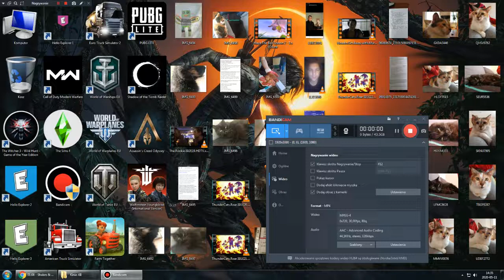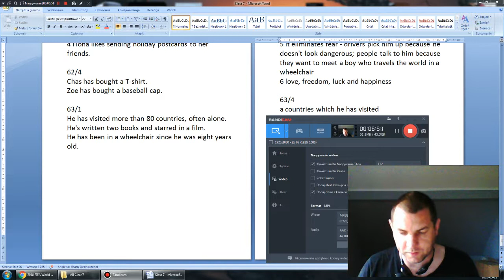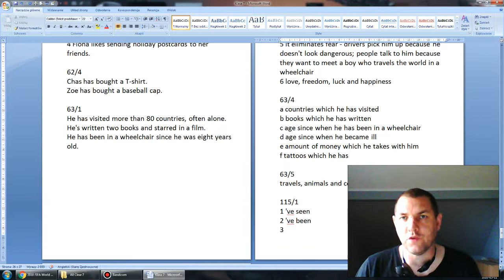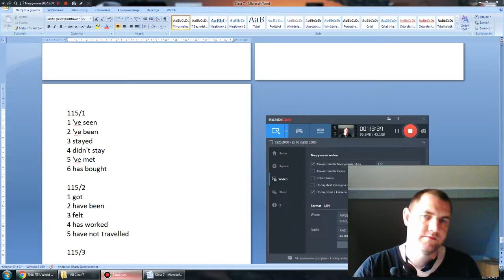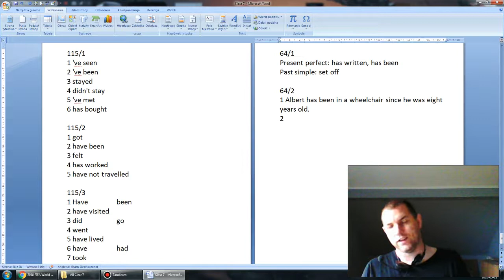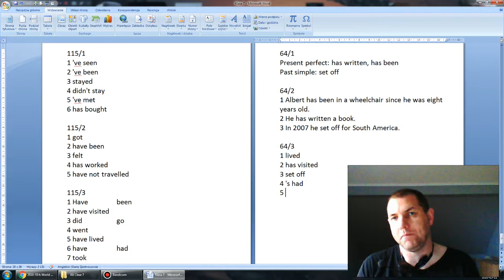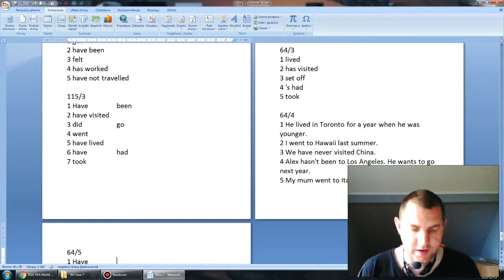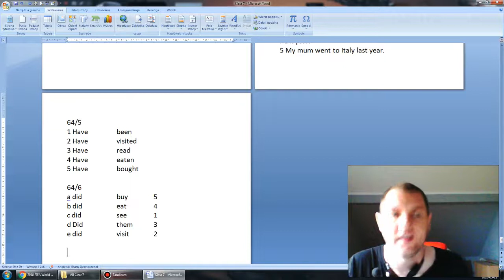Lekcja 12 klasa 7 - 15 05 2020